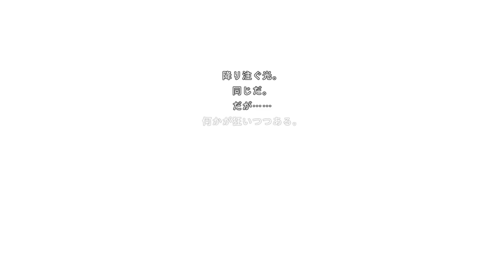【複数実況】【地球防衛軍6】みんなで消化！地獄の業火！Part40【EDF6】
2022年8月25日に発売された
地球防衛軍シリーズ最新作
「地球防衛軍6」
これはPS5版です

大量のネイカーに終われる地獄
ネイカーは攻撃時しかダメージが通らないので
ゼクサおいてても数を減らしてくれないんだよね
いつの間にか後ろに回られて
焼かれると異常なダメージ！

リングミッションは全員で下に回って
弱点に全力攻撃したらほとんど戦わずにクリアもできるのだが
正々堂々戦おうじゃないか

プレイヤーはいつもの4人